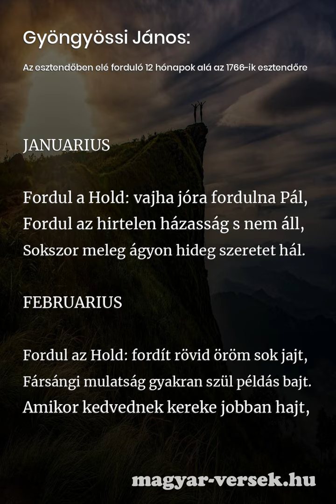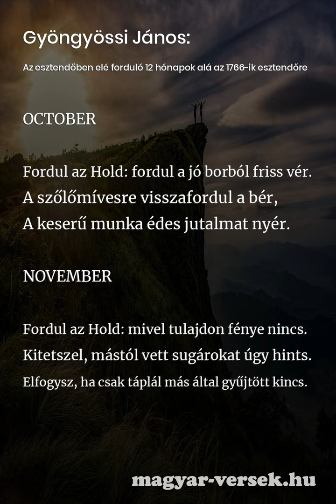Gyöngyössi János: Az esztendőben elé forduló 12 hónapok alá az 1766-ik esztendőre [Vers]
Gyöngyössi János: Az esztendőben elé forduló 12 hónapok alá az 1766-ik esztendőre. A magyar költő, Gyöngyössi János hosszú verse. Költészet, szép magyar versek. Gyere, olvasd el te is